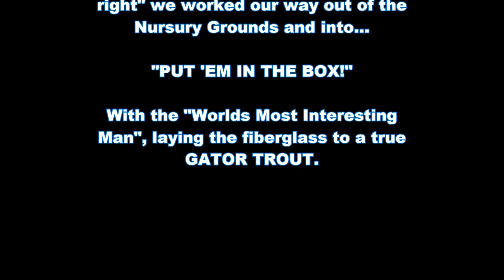COUNTING TROUT & CROAKERS w/ Worlds Most Interesting Man🏆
"JETTYWOLF LIVE" equals FUN-FUN-FUN ! ! ! Are you missing out on a great day aboard the Jettywolf? We specialize in FUN, no matter what Mother Nature does. It's always a fishing adventure with "the worlds most interesting Man" aboard, Trout Tracking. Started out casting jigs, but ended up "FLOAT-RIG" fishing with live shrimp, to fill the box with prime Trout, Redfish & giant Croakers.

WINTER, means one thing. Inshore fishing is heating up.

Jacksonville Fishing, Jacksonville Fishing charters, Jacksonville fishing reports, Capt Dave's Sport Fishing , Jacksonville Fishing Forecast, Mayport Jetties